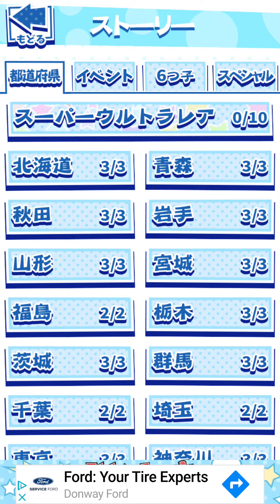Tabimatsu: Ichimatsu's Ambition Ep. 2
If you land on a "goal" space where Iyami is standing, your Matsus will level up.  You will get an ambition story every time the Matsu levels up by 40.

In this skit, more and more cats came to Ichimatsu to be fed and Karamatsu warned him that he will eventually run out of cat food.